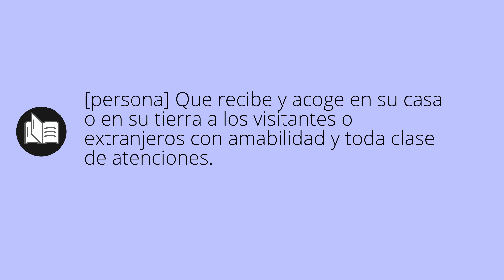Que significa HOSPITALARIA • hospitalaria SIGNIFICADO • hospitalaria DEFINICIÓN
Que significa hospitalaria en español. Cual es el significado y definicion de hospitalaria. que es hospitalaria. hospitalaria definiicon en español. Todos los significados y definiciones del diccionario español.

Diccionario de la RAE (Kindle):
Diccionario de la RAE (Tapa dura):
Diccionario de primaria VOX:
Diccionario Esencial de la Lengua Española:
Diccionario Cambridge Español - Inglés: